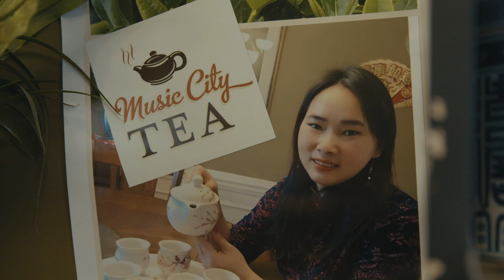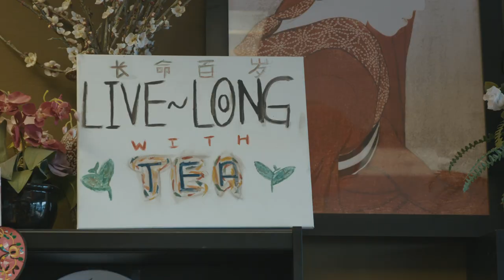"Real" Tea at Music City Tea - Tennessee Valley Uncharted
Aerial gets a refreshing taste of "real" tea at Music City Tea. Aerial speaks with Jilan "Jenny" Zhong, owner of Music City Tea where she learned her story. She discovers that Jilan opened Music City Tea to sell plain tea and showcase her unique talents.